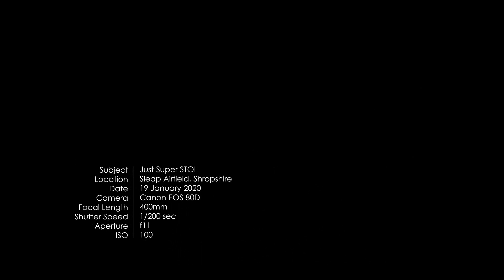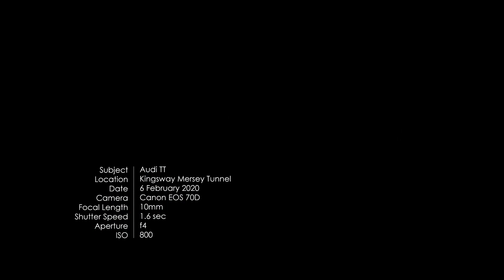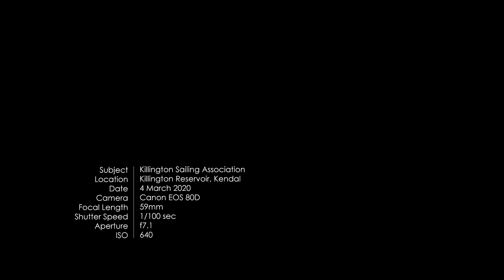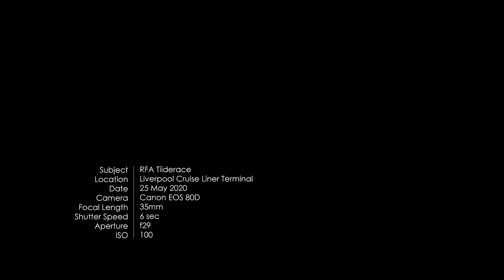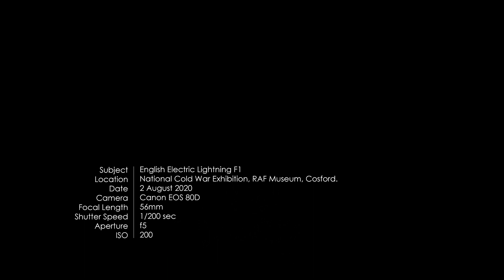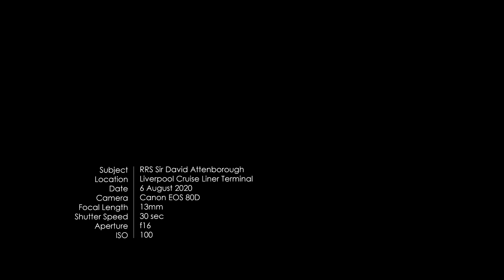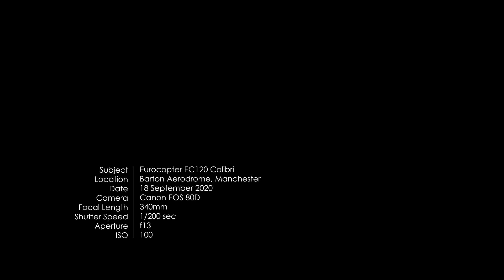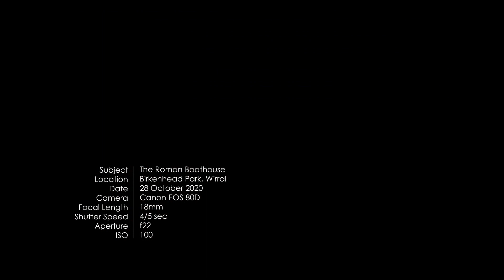Kevin J Donegan Photography 2020, my year in images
So, 2020 was it a bad year? It was certainly different. The year started with a return trip to East Lancashire Railway in the cold damp January,  more of a sighting trip really, but still yielded some nice images. 2020 was meant to be a year of aviation, trips to Abingdon, Yeovilton, Cosford, Southport air shows to name a few.  Visits to bases such as Lakenheath, Brize Norton, Coningsby etc.  Instead, I managed just one base visit to RAF Valley in August.  That alongside 2 trips to Altcar for the joint Army, Navy and Air Force exercises was the sum of my "Military Aviation excursions" in 2020.  A couple of visits to Sleap and Barton to keep my hand in practicing aviation photography has probably prevented me from going rusty!  I also managed to squeeze in a visit to the excellent RAF Museum at Cosford,  can you believe this place is free to enter??
2020 saw a few more chances to shoot cars, The first was a return to Race Retro in February, and a chance to shoot (and ride in) some classic Group B rally cars. The second turned out to be the last photography event I attended before Covid19 really hit with Lockdown 1. A friend owns a Skoda Favorit ex works rally car, and he and a few others were taking their cars for a spin at the Curborough Sprint track near Lichfield. Another good friend's Audi TT making a couple of appearances including a car-to-car session early one Sunday morning on the M53!  As a reward, I took him to Oulton Park for the Gold Cup event in August.
Living in Wirral and only 5 minutes from the River Mersey and the view of the World Heritage Site of the Pier Head I do get the chance to shoot some of the many ships that visit Liverpool, which this year included the first visit by one of the brand new Queen Elizabeth class super carriers "HMS Prince of Wales" (I was even lucky enough to get to go aboard her).  Another first was the Virgin Scarlet Lady cruise ship, and in early August the latest ship to be built on Merseyside the "RRS Sir David Attenborough" ventured out from Cammell Lairds shipyard.
The year finished with a visit to Birkenhead Park to capture the stunning autumn colours on what turned out to be a beautifully sunny late October morning.
So,  no not a bad year, but certainly a different one photography wise,  I wonder opportunities 2021 will bring.